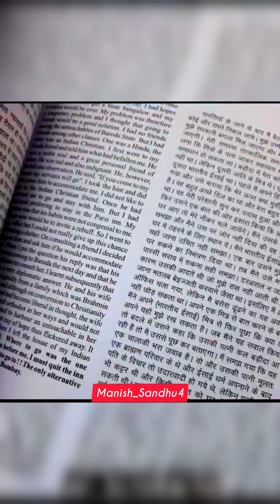Top 5 Interesting Facts About Baba Saheb Dr Bhimrao Ambedkar